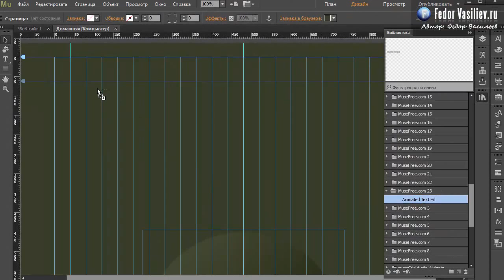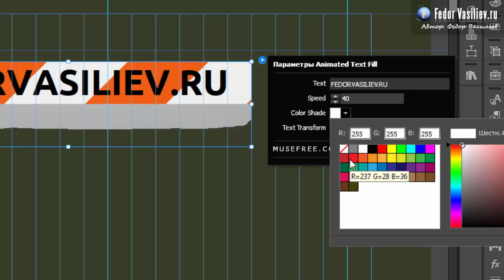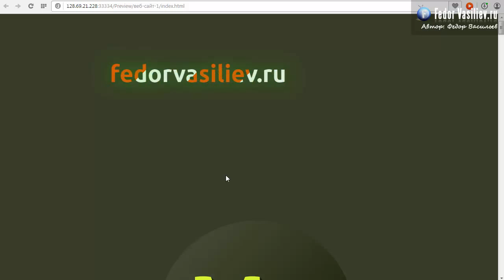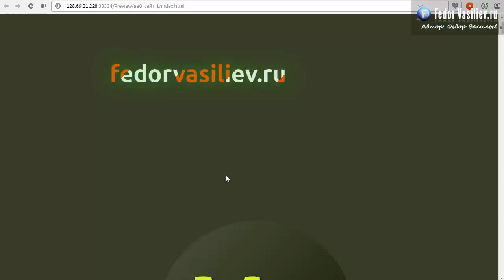62.Виджет пробегающий блик по тексту в Adobe Muse | 2015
Этот замечательный виджет позволит вам расширить возможности вашего Landing Page, виджет позволяет наложить красивый эффект пробегающего блика по вашему тексту.